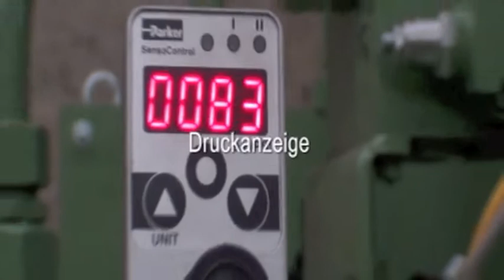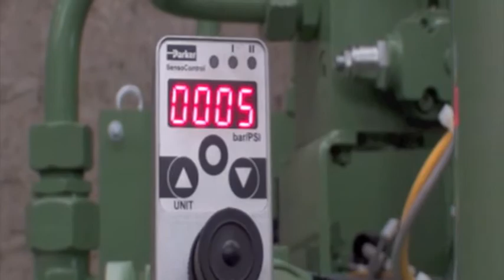Kanal-Ballenpresse Typ 181 K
Diese Kanal-Ballenpresse der AVERMANN Maschinenfabrik GmbH & Co. KG zeichnet sich durch eine extrem einfache Bedienung aus. Das manuelle Abbinden mit Schnellverschlussdrähten ist unkompliziert und sehr effektiv.